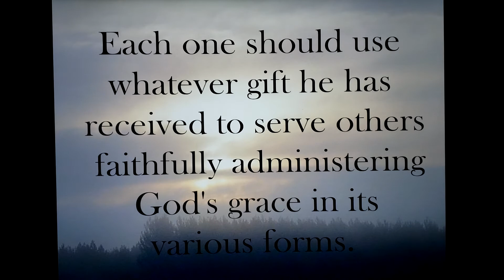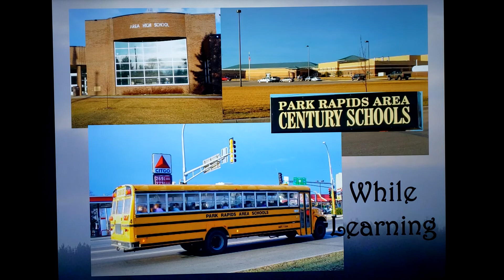FSMwired ReBranding [Archive]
Philosophical Move from a Youth Group - RockSolid
to a Student Ministry/Mission - FSMwired
ReBranding circa. 2003
We inherited a Stellar Youth Ministry via.
Mark Waller & those who came before us...